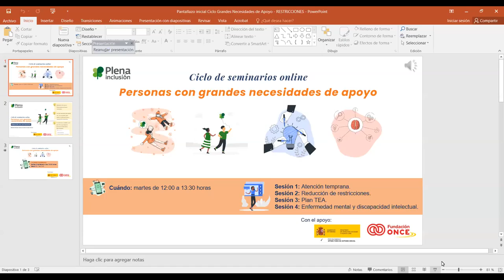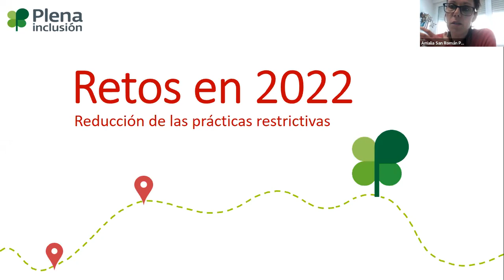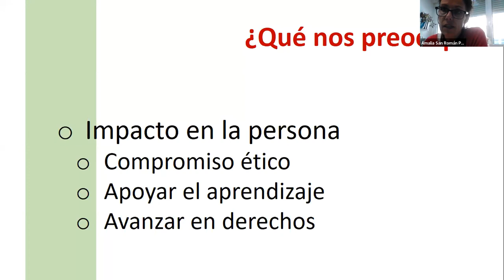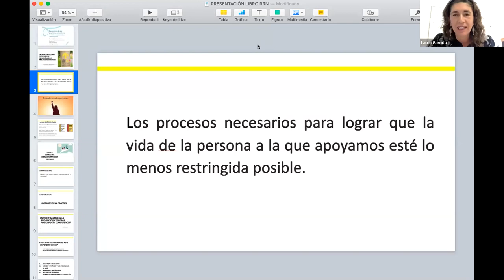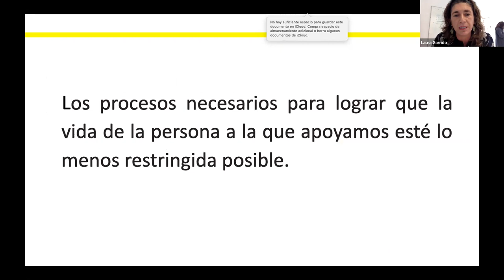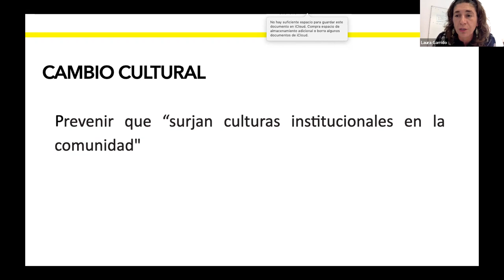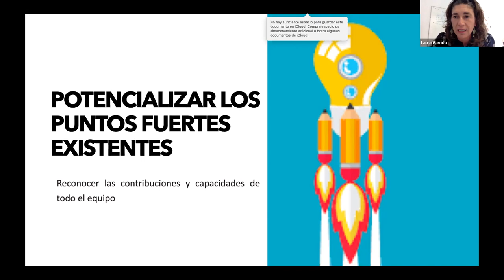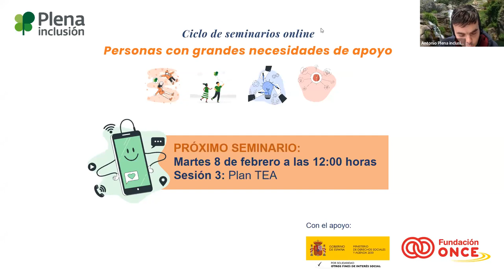2. Seminario Reducción de restricciones | Ciclo Grandes necesidades de apoyo | Plena inclusión